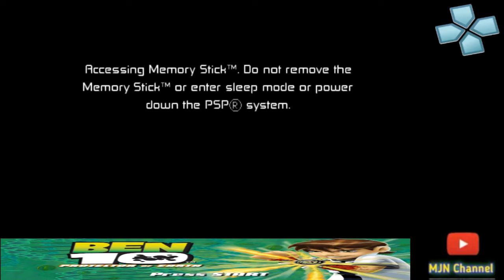Ben 10 Protector of Earth | Part 14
Nostalgia Game PS2 (ini versi PSP) Ben 10 Protector of Earth

gabung ke discord saya supaya bisa sharing tentang game ps 1 yugioh FM dan game ps2 :